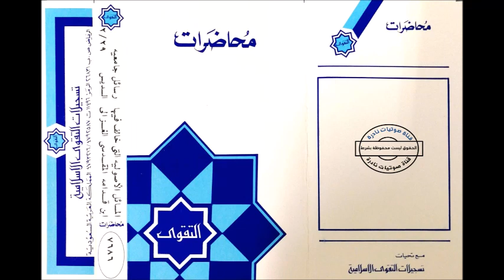مناقشة رسالة الماجستير للشيخ عبدالرحمن السديس ( ٢ ) عام ١٤٠٨